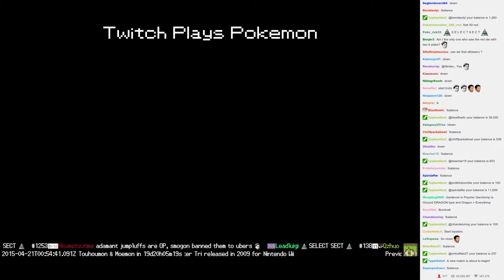Twitch Plays Pokémon Battle Revolution - Match #11167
Match #11167 [Blue: Elekid, Meowth, Jumpluff] vs [Red: Makuhita, Larvitar, Kadabra]